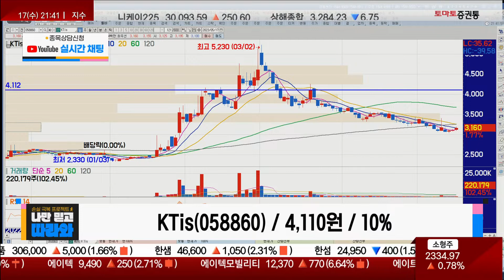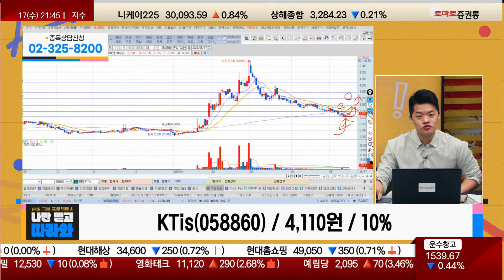인공지능 관련주? AI모멘텀 비중 적다 / ​KTis(058860) [김형일 전문가_나민 믿고 따라와]